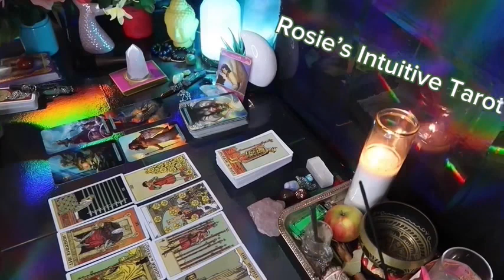VIRGO ❤️THIS MAY HAPPEN ANY DAY NOW WITH YOUR PERSON, SO PREPARE💗🤯 OCTOBER LOVE TAROT READING